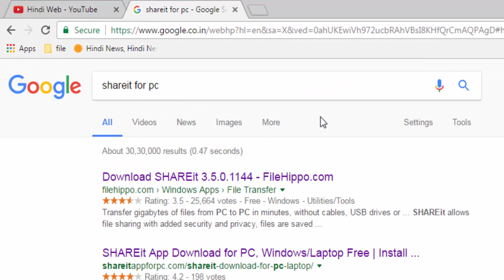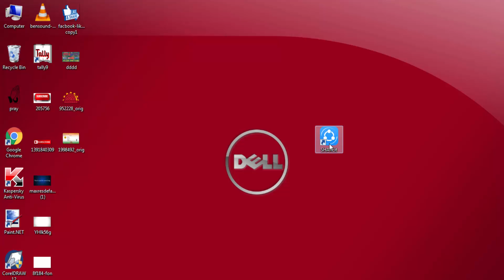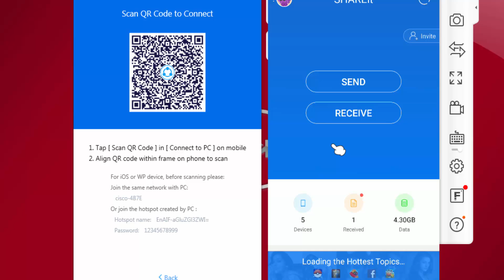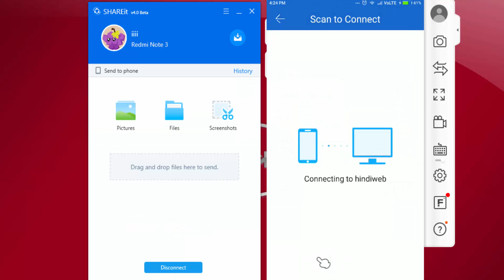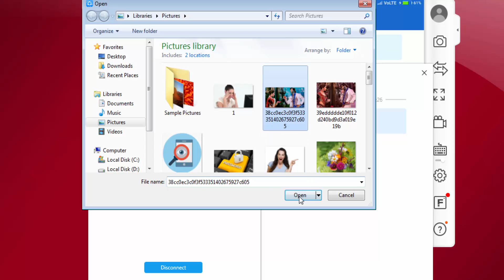Use || SHAREit || In PC || Send & Transfer Files PC To Android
अपने PC मे SHAREit कैसे चला सकते है ?
How To Use SHAREit In PC
Send & Transfer Files PC To Android